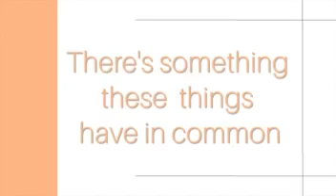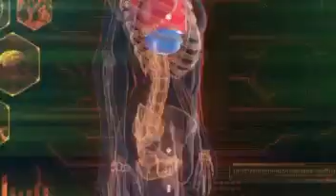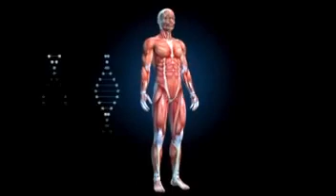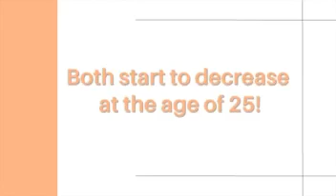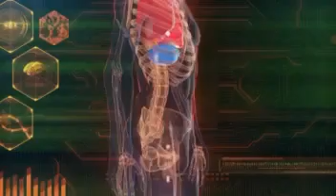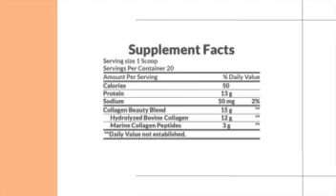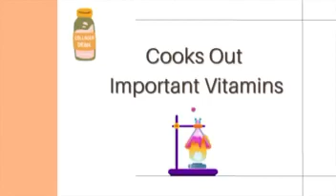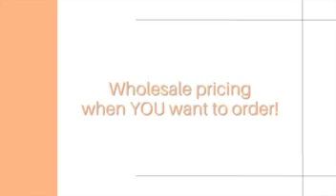Understanding MetaPWR Deeper